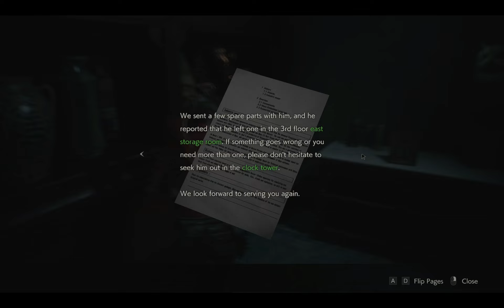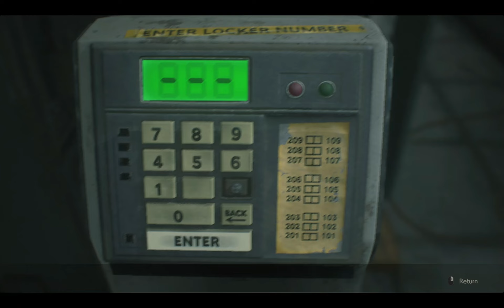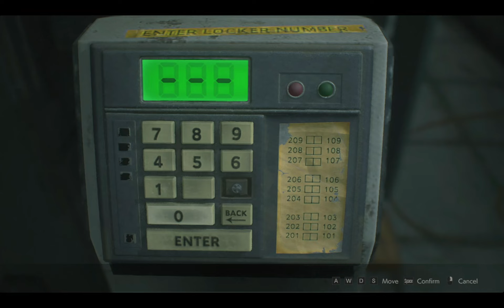RESIDENT EVIL 2 REMAKE Gameplay Part 13 - POLICE CHIEF (RE2 CLAIRE)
Resident Evil 2 (RE2) REMAKE Gameplay Walkthrough Part 13 includes a Review, Leon Story Gameplay and Campaign Main Mission 1 for PS4 Pro, Xbox One X and PC. My Resident Evil 2 Remake Gameplay Walkthrough will feature the Full Game Story Campaign.